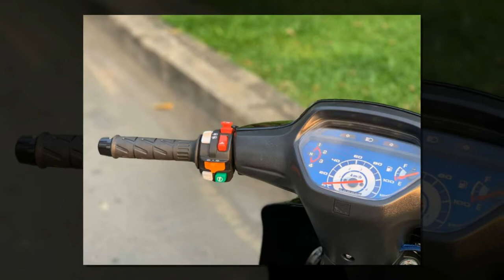Xe & Phong Cách 24h - Cận cảnh mâm CNC của hãng Enkei nhưng chưa thấy xuất hiện Việt Nam.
Rất nhiều thương hiệu chạy theo trào lưu mâm CNC dành cho xe phổ thông và thương hiệu Enkei cũng không ngoại lệ, tuy nhiên khác với các thương hiệu khác, mâm CNC của Enkei vẫn chưa có mặt tại Việt Nam nha mấy bạn.